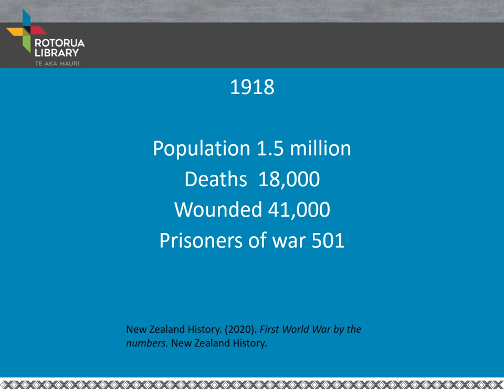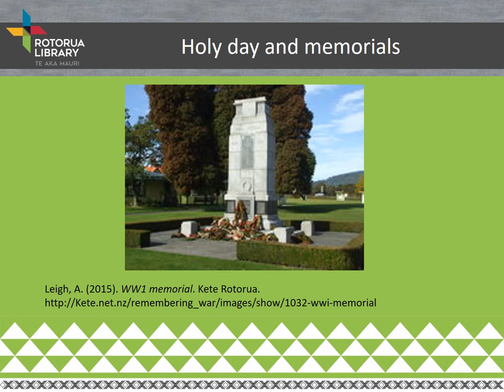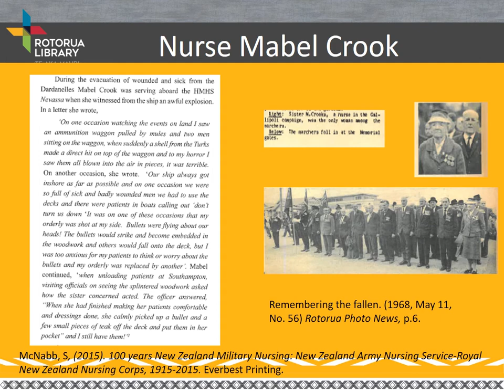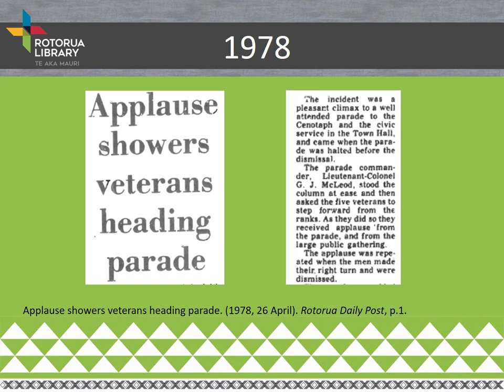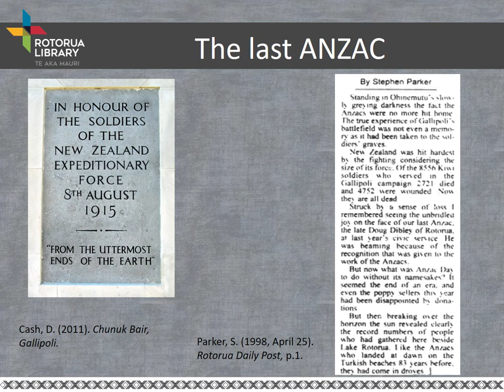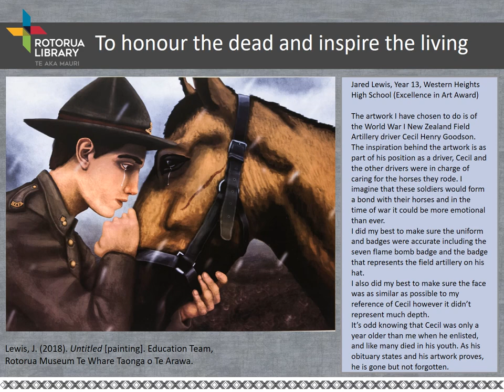Anzac Day Commemorations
A history of how Rotorua has commemorated Anzac Day over the last 100 years.

Produced by Rotorua Library, 2021